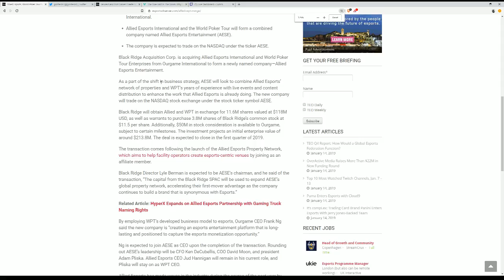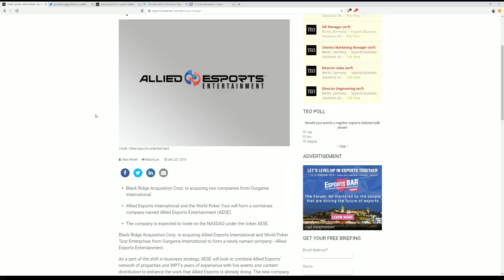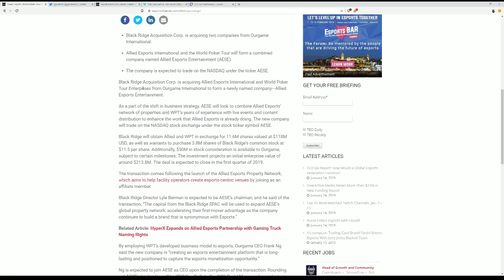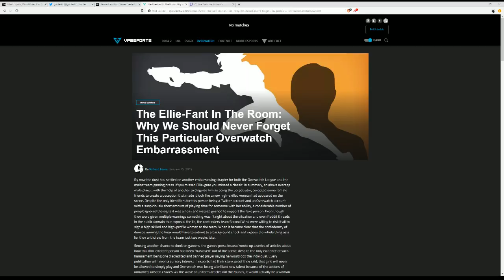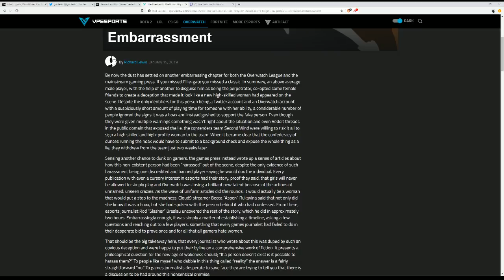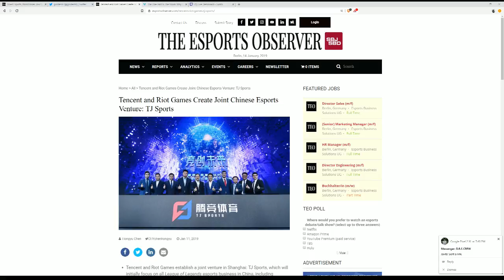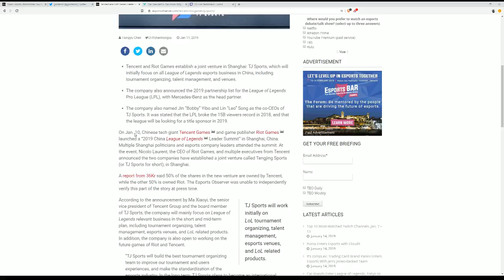The Untitled Esports Show with gootecks, Zorine and Slasher Pilot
902 Views - Mar 19, 2024

Pilot episode for a new Esports podcast with gootecks, Zorine, and Slasher.

Here, in this premiere episode, this unlikely trio discuss various esports topics such as SonicFox, Black Ridge's acquisition of Allied Esports, and other topics, the most important being, where the hell has gootecks been.

- Cross Counter Training: Step up your game with some coaching from guys like gootecks, Justin Wong, Brolylegs, AutoMattock, & more! and book a session today!